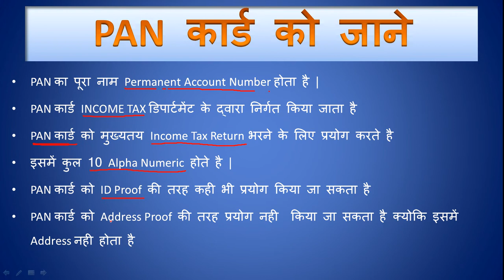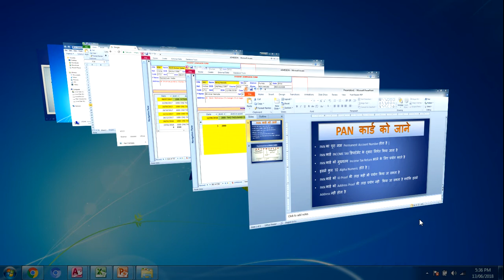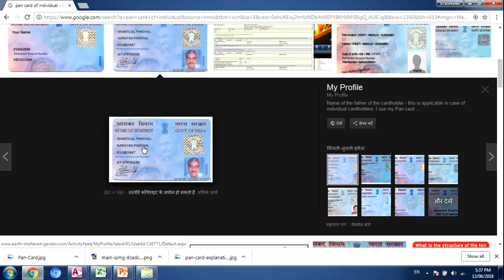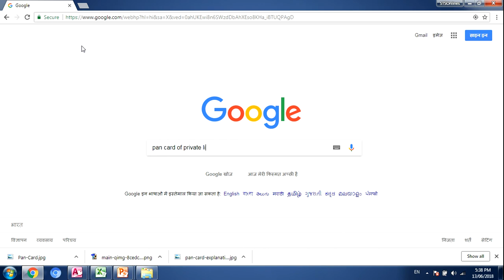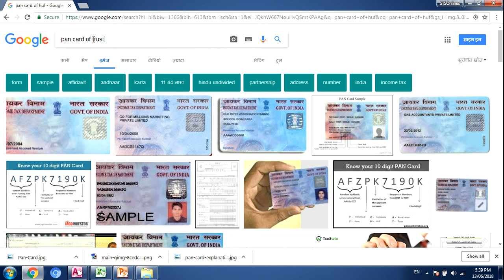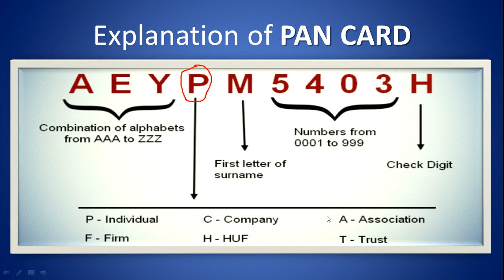What is PAN CARD || Explanation of PAN Card in Hindi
पैन कार्ड क्या होता है इसे इस विडियो में डिटेल में जाने |